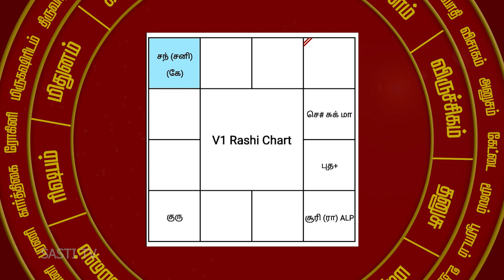அரசு வேலை உண்டு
அனைவருக்கும் வணக்கம்.
 நான் உங்கள் பொதுவுடைமூர்த்தி.
" அட்சய லக்ன பத்ததி "
 ஜோதிட ஆராய்ச்சியாளர்.

இறந்தவர்களின் ஜாதகத்தை கண்டிப்பாக பார்க்க கூடாது. ஜோதிடர்கள் அனைவரும் இதை செய்கிறார்கள்.
அப்படி செய்யக்கூடாது.

ஏன்னா? இறந்தவர்கள் கடவுளிடம் சென்று விட்டார்கள் என்று சொல்கிறோம்.
ஒரு நிலையை விட்டு இன்னொரு நிலையை அடையக்கூடிய ஆத்மாவிற்கு,உடலுக்கு மறுபடியும் ஜாதகம் பார்ப்பது என்பது தவறான விஷயம்.

இருக்கும் நபர்களுக்கு தான் நாம் ஜாதகத்தை பார்த்து ஆய்வு செய்ய வேண்டும்.
இல்லாதவர்களுக்கு நாம் ஜாதகம் பார்க்கக் கூடாது.

இல்லாத விஷயத்தை தேடுவது மிக சங்கடமான சூழ்நிலையை உருவாக்கும்.
அதனால் இறந்தவர்களுடைய ஜாதகம் பார்த்தால் அதனுடைய பின்விளைவு எல்லோரையும் பாதிக்கும்.
 அதனால் பார்க்க கூடாது.

பார்ப்பவர்கள், கேட்பவர்கள் இரண்டு பேருக்கும் அந்த நிகழ்வு பாதிக்கும்.

அட்சய லக்ன பத்ததி முறையில் 2,7,8 ,10 தொடர்பு இருந்தால் மிக மிக கவனமாக இருக்க வேண்டும்.

நன்றி, வணக்கம்.